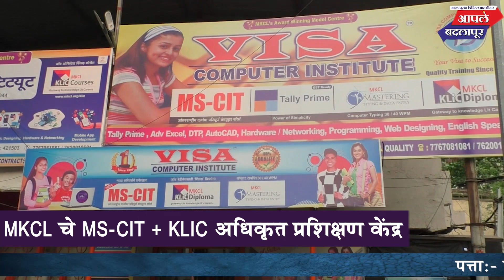वामन म्हात्रे घनकचऱ्याच्या दुतर्फा भूमिकेवर संजय जाधव यांची टीका तर आमदारांच्या भूमिकेचे केलेस्वागत